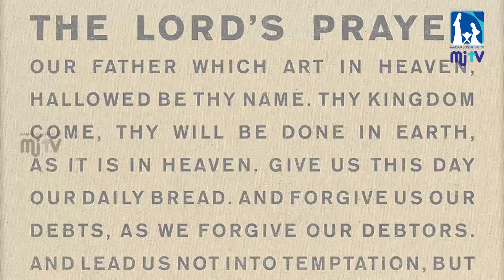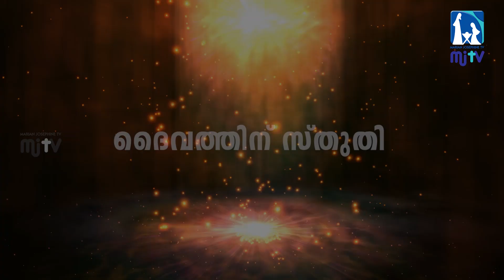വിശ്വാസികളുടെ അടിയന്തര ശ്രദ്ധയ്ക്ക് | Pope Francis changes the Lord's Prayer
Pope suggests Lord's Prayer change

The head of the Roman Catholic church changed the prayer after 16 years of research. The Pope approved a change to Matthew 6:13 that replaces “lead us not into temptation” with “do not let us fall into temptation"